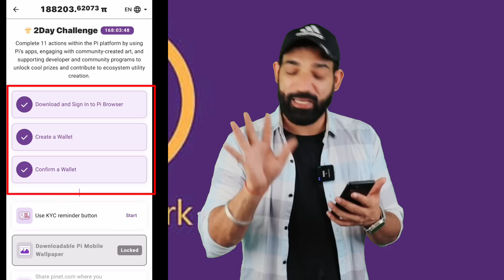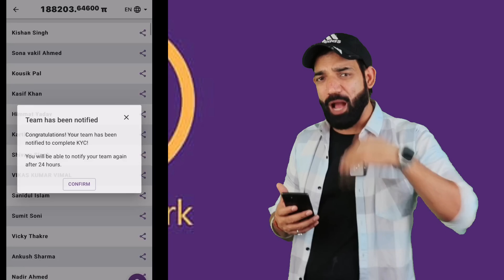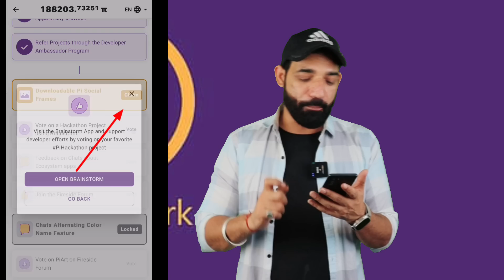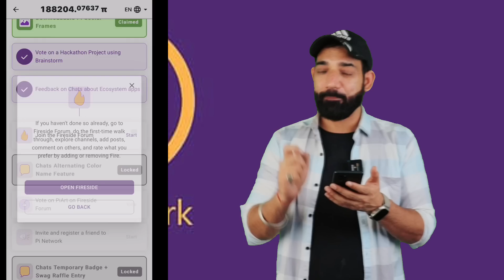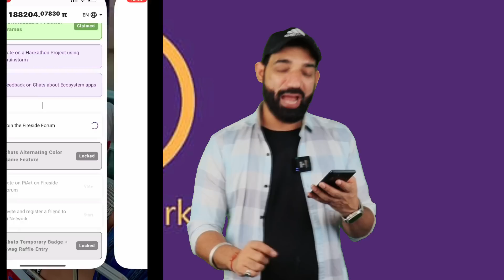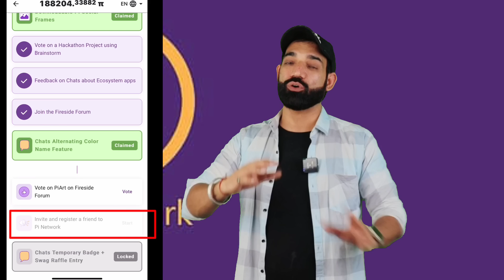Pi Network | Pi2Day | Pi Network New Update | pi Network Latest News Today | Pi Network KYC Update